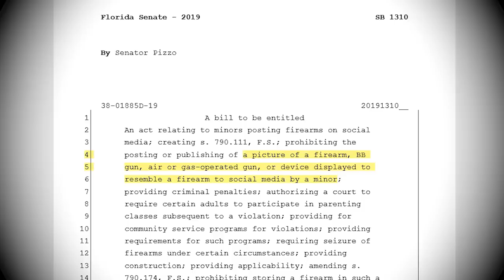Bill Would Jail Kids for Posting Gun Pics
A new bill in Florida would make it illegal for anyone under the age of 18 to post photos of guns, or anything resembling a gun, to social media.

✴ Bitcoin: 15qPy8TYAKTA2mZVhdh31Cc5bxxqmDYSho
✴ Litecoin: ltc1qua8u3jz6qlax85f5ytjx0pepmdztd5npfgs34u

Liberty Doll
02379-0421